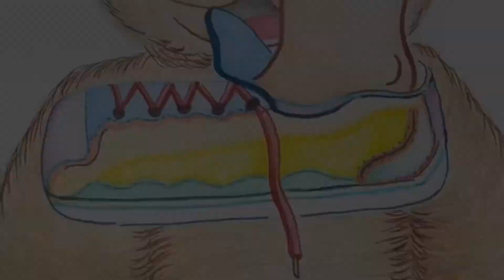Pencil crayons and Markers Drawing Timelapse • |Proceso|Experimentando Con Colores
Timelapse of me experimenting with colors and video angles. First process video of many to come.